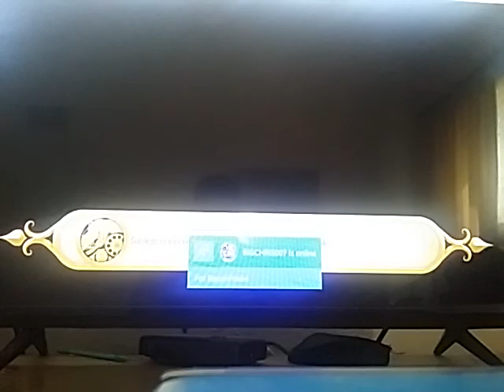Fable II co op playthrough part 22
Took care of those banshees, now the neighbors can finally sleep.